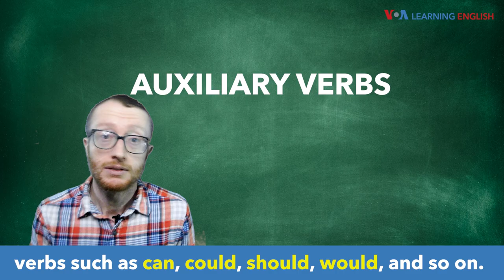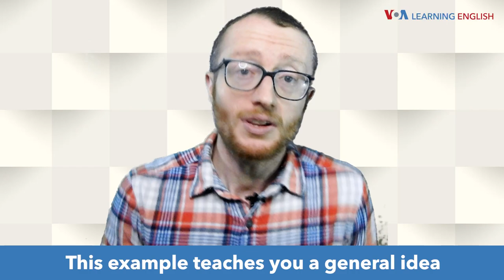How To Pronounce: Auxiliary Verbs in Everyday Speech